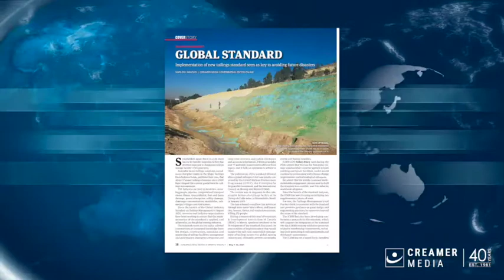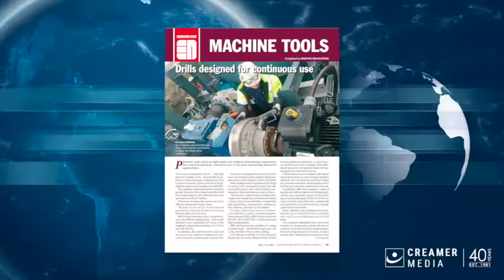Training Academy embraces Industry 4.0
Occupational technical skills and safety training facility Murray & Roberts Training Academy has made some upgrades that embrace the Industry 4.0 mindset.